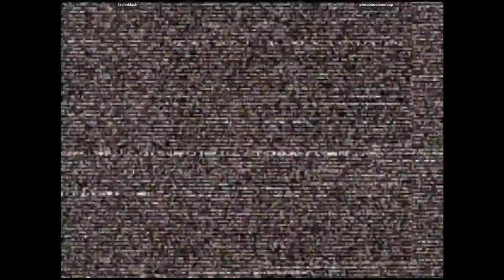CVS2 🕹 lachnblach VS swoooooooooooop